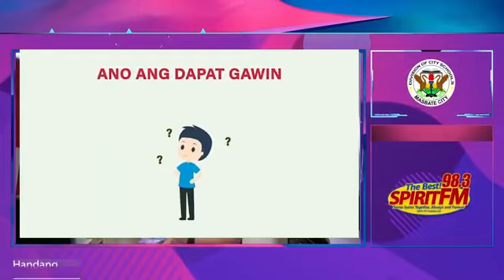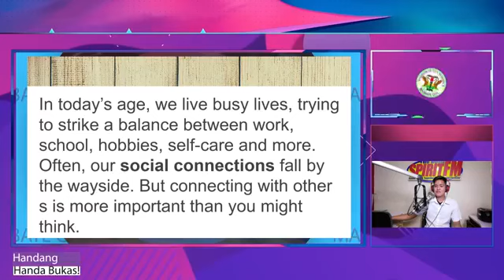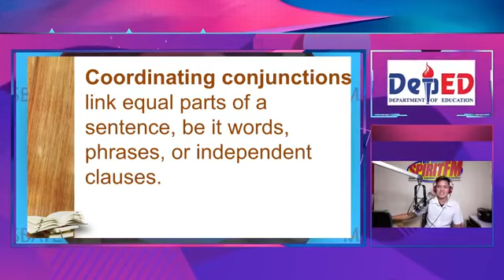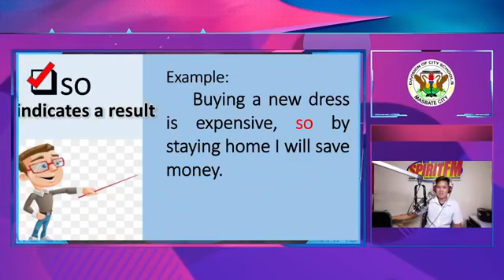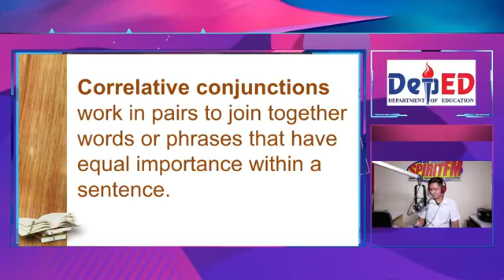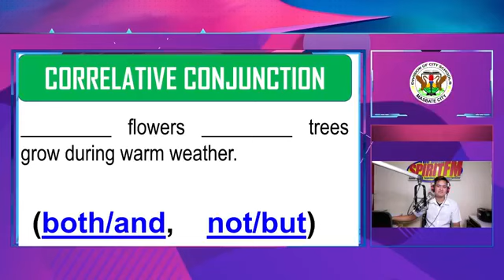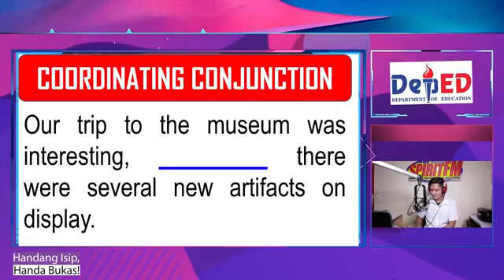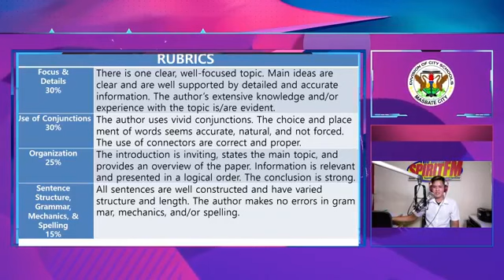Quarter 2, Module 2.6: Linkers & Connectives ǀ English 10 ǀ RBI ǀ SDO-Masbate City ǀ Sir Franco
This is the recorded video of the Radio Broadcast Instruction of School-On-The-Air Program brought to all of Masbateno learners by Schools Division Office of Masbate City at 98.3 Spirit FM Station.
This lesson focuses on Quarter 2: Module 2.6: Linkers and Connectives from the Self-Learning Module (SLM) in English 10 of Region V.
This was discussed by one of the radio-broadcasters in SDO-Masbate City, Mr. Neil Cervantes Franco from Masbate National Comprehensive High School.